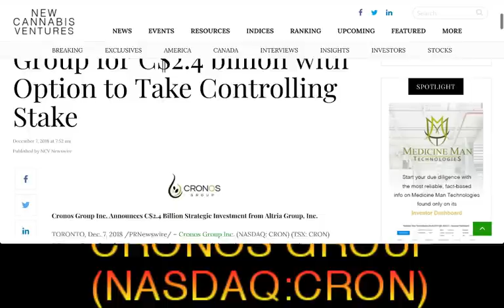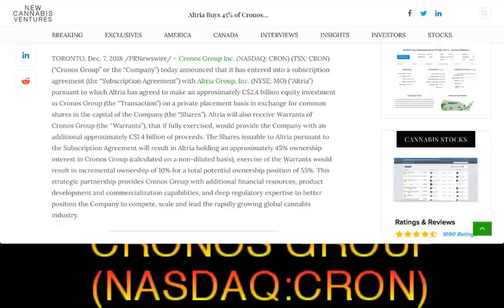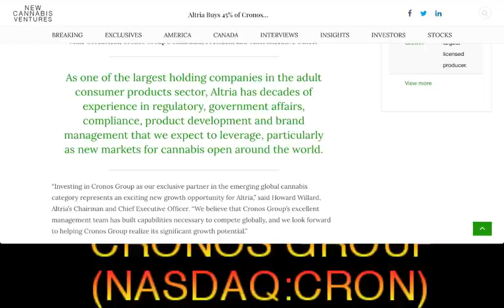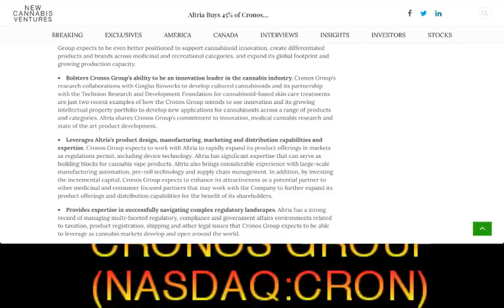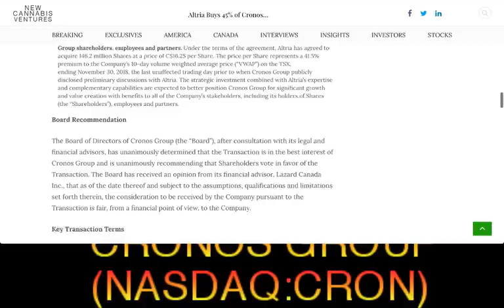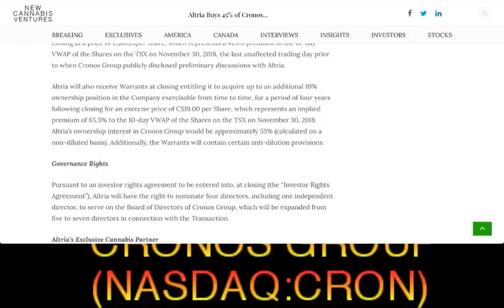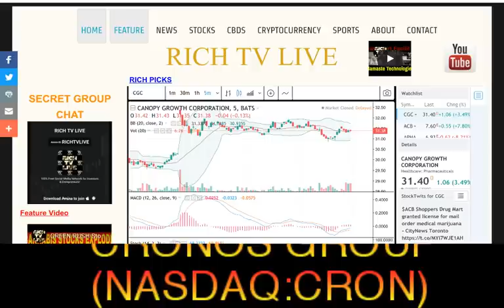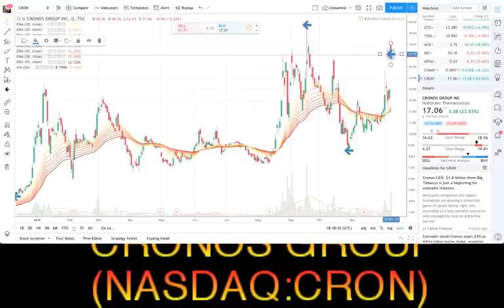Altria (NYSE: MO) Buys 45% of Cronos Group (NASDAQ: CRON) for C$2.4 billion EXPLAINED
Altria (NYSE: MO) Buys 45% of Cronos Group (NASDAQ: CRON) for C$2.4 billion EXPLAINED - RICH TV LIVE - DECEMBER 8, 2018 - Cronos Group Inc. (NASDAQ: CRON) (TSX: CRON) (“Cronos Group” or the “Company”) today announced that it has entered into a subscription agreement (the “Subscription Agreement”) with Altria Group, Inc. (NYSE: MO) (“Altria”) pursuant to which Altria has agreed to make an approximately C$2.4 billion equity investment in Cronos Group (the “Transaction”) on a private placement basis in exchange for common shares in the capital of the Company (the “Shares”). Altria will also receive Warrants of Cronos Group (the “Warrants”), that if fully exercised, would provide the Company with an additional approximately C$1.4 billion of proceeds. The Shares issuable to Altria pursuant to the Subscription Agreement will result in Altria holding an approximately 45% ownership interest in Cronos Group (calculated on a non-diluted basis), exercise of the Warrants would result in incremental ownership of 10% for a total potential ownership position of 55%. This strategic partnership provides Cronos Group with additional financial resources, product development and commercialization capabilities, and deep regulatory expertise to better position the Company to compete, scale and lead the rapidly growing global cannabis industry.

Altria is the ideal partner for Cronos Group, providing the resources and expertise we need to meaningfully accelerate our strategic growth. The proceeds from Altria’s investment will enable us to more quickly expand our global infrastructure and distribution footprint, while also increasing investments in R&D and brands that resonate with our consumers. Importantly, Altria shares our vision of driving long-term value through innovation, and we look forward to continuing to differentiate in this area.

Mike Gorenstein, Cronos Group’s Chairman, President and Chief Executive Officer
As one of the largest holding companies in the adult consumer products sector, Altria has decades of experience in regulatory, government affairs, compliance, product development and brand management that we expect to leverage, particularly as new markets for cannabis open around the world.

“Investing in Cronos Group as our exclusive partner in the emerging global cannabis category represents an exciting new growth opportunity for Altria,” said Howard Willard, Altria’s Chairman and Chief Executive Officer. “We believe that Cronos Group’s excellent management team has built capabilities necessary to compete globally, and we look forward to helping Cronos Group realize its significant growth potential.”

a one-stop shop for cryptocurrency, stocks, sports, travel and trending topics.